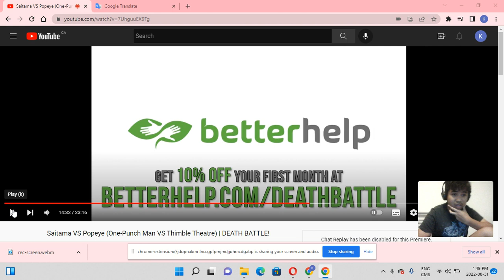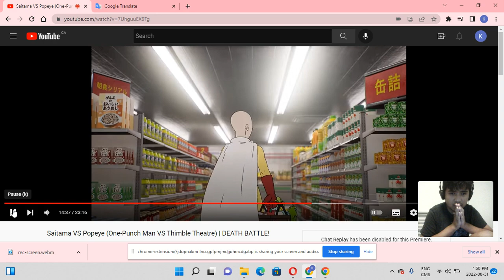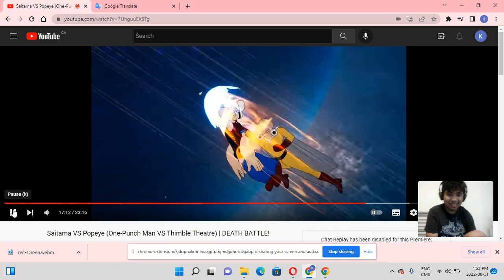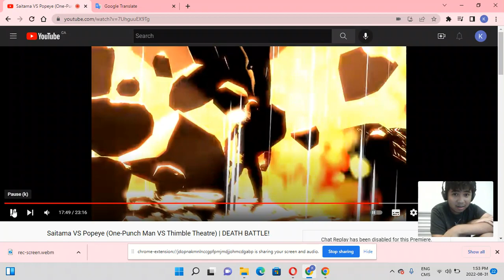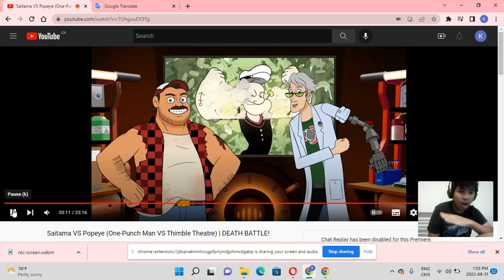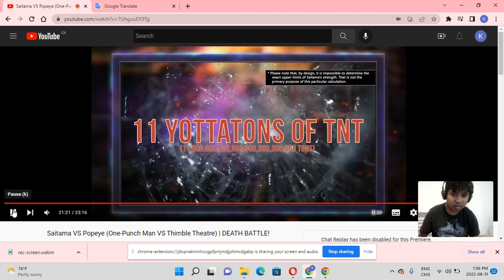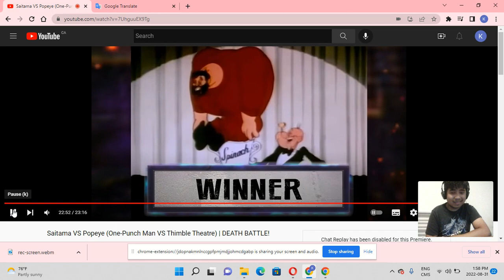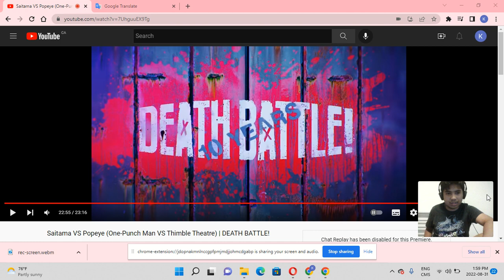MOST EPIC AND HILARIOUS FIGHT EVER!!-Saitama-(One Punch Man) vs Popeye-DB REACTION part 2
That was an awesome and funny fight. I Still cant get over that 3d Popeye model.

Saitama VS Popeye (One-Punch Man VS Thimble Theatre) | DEATH BATTLE!

Saitama

Saitama (サイタマ, Saitama) is the main protagonist of the series and the titular One-Punch Man. He is the most powerful being to exist in the series. Saitama faces a self-imposed existential crisis, as he is now too powerful to gain any thrill from battle.[5]

Initially just a hero for fun,[6] Saitama later registers to be a professional hero for the Hero Association[7] upon realizing that nobody recognizes him as a hero, and defends his home in Z-City from monsters, villains, and other threats.[8] Under the Hero Association, he is assigned the hero name Caped Baldy (ハゲマント, Hagemanto; Viz: Bald Cape)[9] and is currently B-Class Rank 7.[10]

Popeye

Popeye is the main protagonist of the Popeye franchise, a sailor character created in 1928 by Elzie Crisler Segar for his Thimble Theatre comic strip (subsequently renamed after Popeye himself). The star of many comics and animated cartoons, he is best known for his squinting (or entirely missing) right eye, huge forearms with two anchor tattoos, skinny upper arms, and corncob pipe. He can occasionally be seen smoking his pipe but usually he toots it like a tugboat and sometimes uses it as a weapon by blowing the smoke in his enemies faces. His strength varies among his portrayals: as per the original comics, he is super-humanly strong and can lift huge objects, while in later adaptations he is not quite as mighty until he gains a boost in strength by eating spinach. He is known to mutter when he speaks, sing to himself and mangle the English language (e.g, he calls elephants and infants "elephinks" and "infinks", respectively) in his signature New Jersey accent. In addition to his theme song, his catchphrase is "Blow me down!" and he is also noted for saying "That's all I can stand, cos I can't stand no more!" Popeye's creator E. C. Segar characterized him as violent and uncivilized yet introspective and with a high moral fiber.

Popeye has a long and rich history spanning nearly a century and is one of the most recognizable and beloved cartoon characters in the world, and is consistently regarded as one of the best ever created.